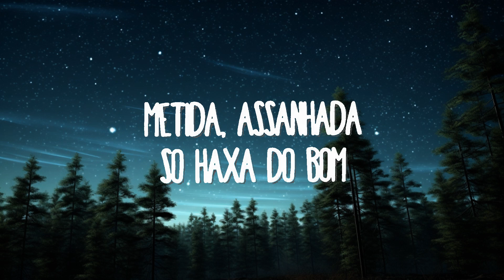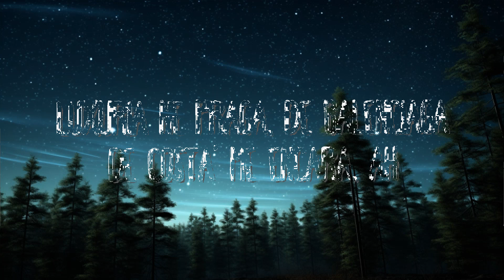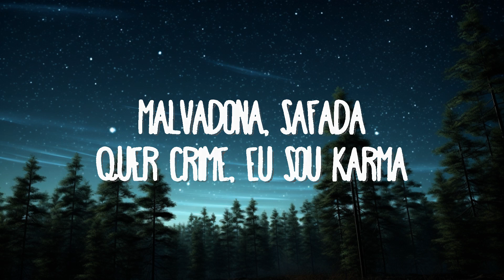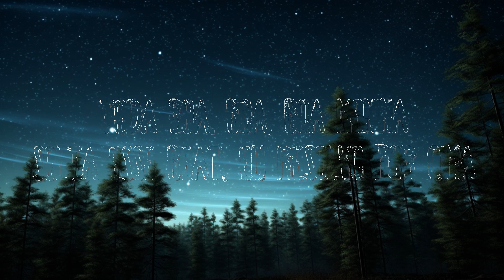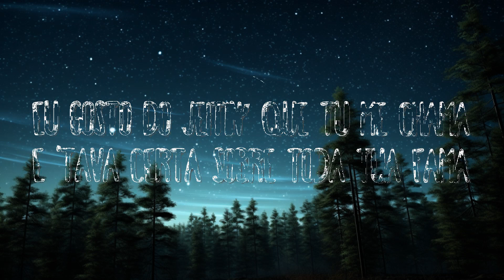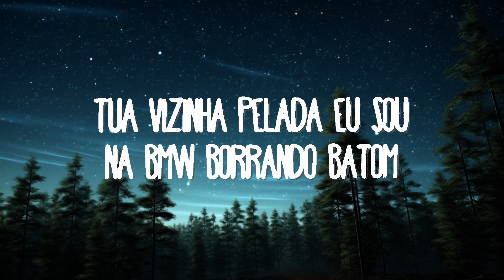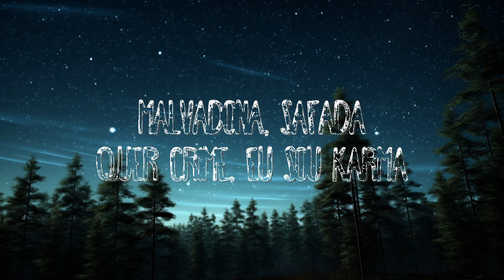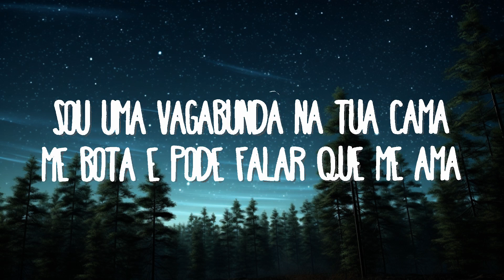Luísa Sonza - Campo De Morango | Best Songs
Luísa Sonza - Campo De Morango
» Descargar:

(Letra):
[Refrão]
Malvadona, safada
Quer crime, eu sou karma
Metida, assanhada
Só haxa do bom
Luxúria né praga, de Balenciaga
De costa' me encara, ah
Tua vizinha pelada eu sou
Na BMW borrando batom
Toda boa, boa, boa menina
Solta esse beat, eu resolvo por cima (Yeah)

[Verso]
Sonhei com campos de morango (Fuck that)
Tu provando da fruta enquanto eu ’tava me excitando (Fuck that, yeah)
Acordei, tu 'tava me chamando (Fuck that)
Eu 'tava de ladinho e tu ia colocando (Fuck that)
Sou uma vagabunda na tua cama
Me bota e pode falar que me ama
Eu gosto do jeitin’ que tu me chama
E 'tava certa sobre toda tua fama

[Pré-Refrão]
Segura mais um pouco que eu tô chеgando lá (Fuck that)
Vai tomar do meu suco, é só lamber devagar (Fuck that, yеah)
Segura mais um pouco, eu tô chegando lá (Fuck that)
Vou tomar do teu suco, eu vou lamber devagar (Fu— t-t-t-t-hat)

[Refrão]
Malvadona, safada
Metida, assanhada
Solta esse beat, eu resolvo por cima

[Saída]
Jogando Nintendo, ouvindo Beatles
Meu lindo, meu malvado favorito
Sem bala, eu prefiro pirulito
Teu pirulito (Uh)
Teu pirulito (Ah)